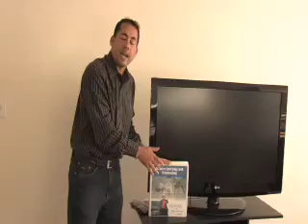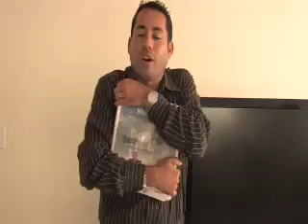Extreme Real Estate Challenge-Jason Rodriguez talks press release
Day Eleven: Jason Rodriguez talks about the press release on Day 11 of the Extreme Real Estate Challenge